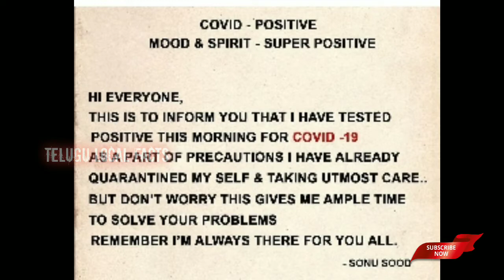Sonu Soodh Tested Positive | Let's wish Him Fast Recovery